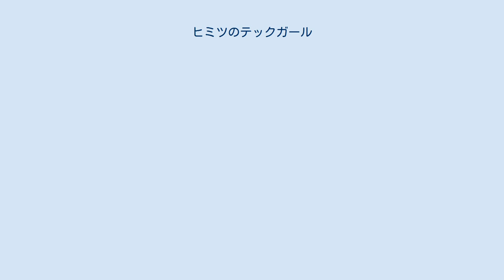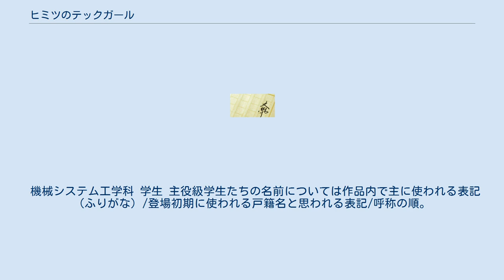ヒミツのテックガール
『ヒミツのテックガール』 (HIMITSU NO TECH GIRLS) は、角川スニーカー文庫から刊行されているライトノベル。
著者は平城山工。
イラストはとりしも。
 日本で唯一の女子高専である筑波音特殊女子高等専門学校を舞台に、常に騒動の中心となる体質の主人公本瀬ハルミ、ロボット大好きな那須野マハル、いつも眠そうな眼の天才永井アヤネ、美少女だがツッコミ担当の一柳チサトの4名を中心に巻き起こる、魔法と区別が付かないレベルの超科学的事件の数々。
 学校推薦で筑波音女子高専の編入試験を受けに来た本瀬ハルミは、その翌日帰宅もできずになぜか臨時委員長を拝命し学園祭の出し物として那須野マハルのロボット屋台と永井アヤネの宇宙喫茶店、どちらのアイデアを採用すべきかの議論を取り仕切るハメに陥っていた。
そこに書記の一柳チサトからのツッコミも加わり更にカオスになる議論。
何故にハルミはこんなことに巻き込まれているのか。
 機械システム工学科 学生 主役級学生たちの名前については作品内で主に使われる表記（ふりがな）/登場初期に使われる戸籍名と思われる表記/呼称の順。
 教員・職員 ぺけ計画と転校生 2009年5月1日刊 ISBN 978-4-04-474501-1 ぺけ計画とスパイ大作戦 2009年8月1日刊 ISBN 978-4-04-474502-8 ^ 女子特殊と表記される場合もあり